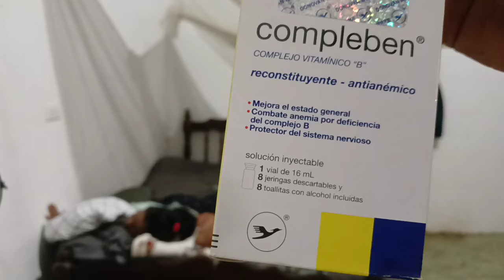🚨Sin miedo a las inyecciones😱le inyectare vitaminas a mi hijo pa su desarrollo y prevenir la anemia😱